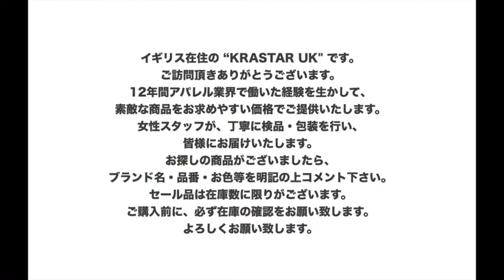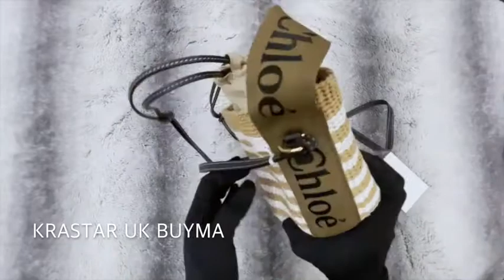【CHLOE】 クロエ Woody キャンバス&レザースモール トート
SSENSE.COM  送料無料リンク

イギリス在住の "KrastarUK" です。ご訪問頂きありがとうございます。

＊ロンドンの百貨店・ブランド直営店・ブランド公式オンラインサイトにて仕入れております。
＊女性スタッフが、丁寧に検品・包装を行い、皆様にお届けいたします。

KrastarUKではロンドンで購入できるブランドであればご購入の手伝いができますので、

GUCCI
LOEWE
CELINE
SAINT LAURENT
BALENCIAGA
FENDI
MONCLER
VIVIEN WESTWOOD
BALENCIAGA
LOUIS VUITTON
JIMMY CHOO